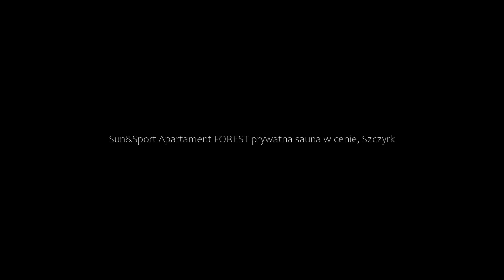Sun&Sport Apartament FOREST prywatna sauna w cenie, Szczyrk, Poland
About Property:
Situated 700 m from COS Skrzyczne Ski Centre, Sun&Sport Apartament FOREST prywatna sauna w cenie features accommodation in Szczyrk with access to a sauna. Set 50 km from Memorial and Museum Auschwitz-Birkenau, the property offers a terrace and free private parking.
The air-conditioned apartment consists of 2 bedrooms, a living room, a fully equipped kitchenette with a fridge and a kettle, and 1 bathroom with a shower and a hairdryer. Towels and...
Property Type: Hotel
Address: 12 Jodłowa, 43-370 Szczyrk, Poland
Searching For
1. Sun&Sport Apartament FOREST prywatna sauna w cenie - Szczyrk - Poland
2. Sun&Sport Apartament FOREST prywatna sauna w cenie - Szczyrk - Poland Address
3. Sun&Sport Apartament FOREST prywatna sauna w cenie - Szczyrk - Poland Rooms
4. Sun&Sport Apartament FOREST prywatna sauna w cenie - Szczyrk - Poland Amenities
5. Sun&Sport Apartament FOREST prywatna sauna w cenie - Szczyrk - Poland Offers and Deals
Audio Credit:
Track Title: Subway Dreams
Artist: Dan Henig